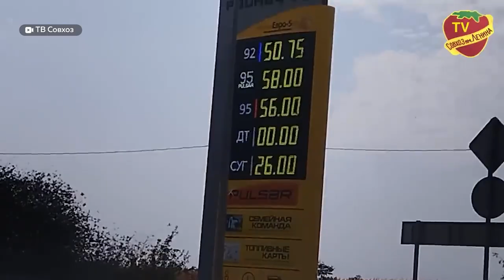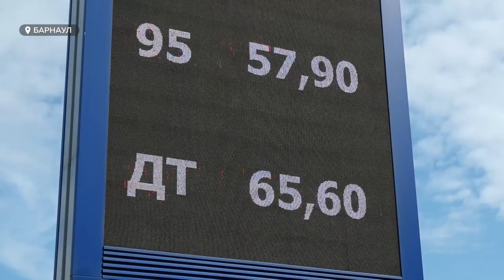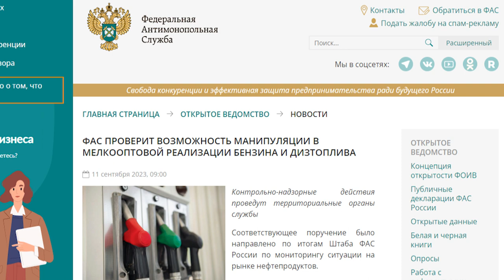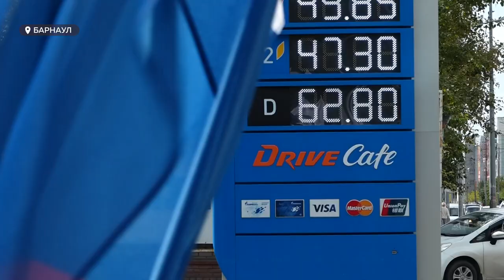Алтайские антимонопольщики оценят, насколько обоснована стоимость топлива на АЗС края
Исследовать ситуацию с бензином на рынке регионам поручила федеральная надзорная служба. И в территориальном органе нам подтвердили, что получили соответствующее поручение из Москвы и проведут анализ цен на топливо для конечных потребителей, в том числе, для аграриев. Последние очень ждут, когда ситуация стабилизируется. Иначе уборочная может не просто сдвинуться по срокам, а сорваться. На сегодня урожай собран меньше, чем на 40% площадей.